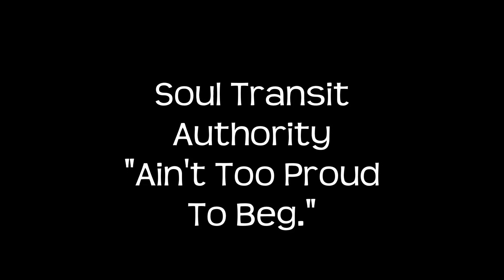Soul Transit Authority Ain't Too Proud to Beg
Demo recorded at The Sound, LLC, Charlottesville.  Soul Transit Authority is available to provide dinner jazz, classic soul, classic rock, beach music and more for your next wedding, party, dance, reunion, or corporate function.